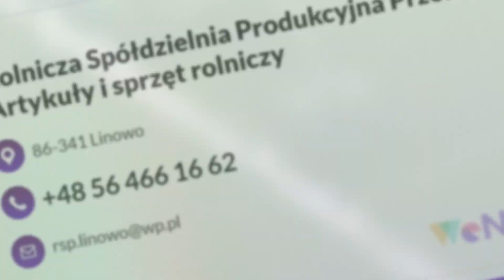Sprzedaż artykułów rolniczych Świecie nad Osą Rolnicza Spółdzielnia Produkcyjna Przełom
W Rolniczej Spółdzielni Produkcyjnej Przełom, działającej nieprzerwanie od 1951 roku, prowadzimy produkcję i # SprzedażArtykułówRolniczych.

Naszą specjalnością jest sprzedaż płodów rolnych, takich jak rzepak ozimy, pszenica ozima, jęczmień browarny, kukurydza czy burak cukrowy. Nasza siedziba znajduje się w malowniczym Świeciu nad Osą, w województwie kujawsko-pomorskim, gdzie prowadzimy również hodowlę bydła mlecznego i sprzedaż mleka oraz wieprzowiny, dbając o najwyższą jakość naszych produktów oraz dobrostan zwierząt.

Dzięki wykorzystaniu nowoczesnych maszyn rolniczych oraz stosowaniu naturalnych pasz nasze rośliny są wolne od chemicznych środków i uprawiane na żyznej glebie, co przekłada się na zadowolenie naszych klientów.